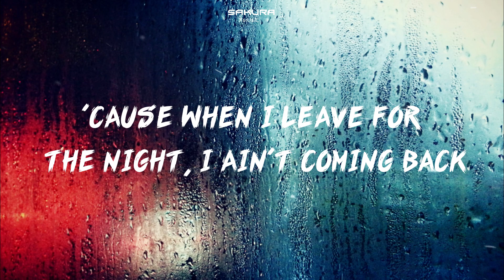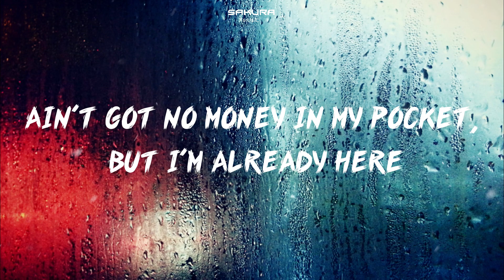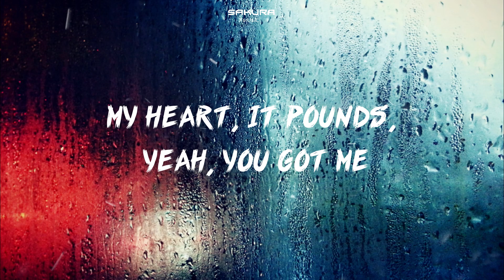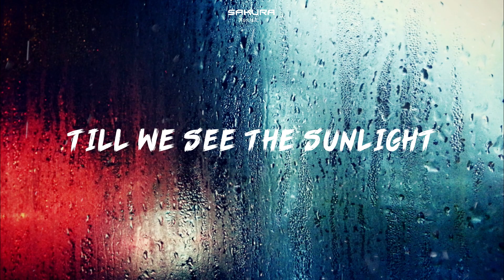Kesha - TiK ToK (Lyrics)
[Chorus]
[Bridge]
You got that sound, yeah, you got me